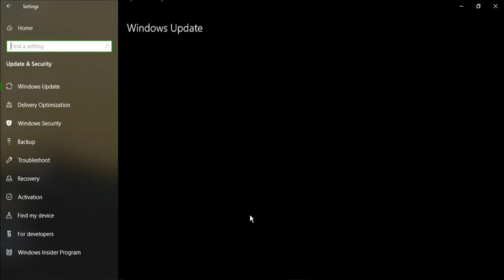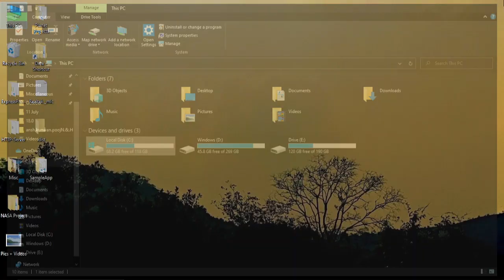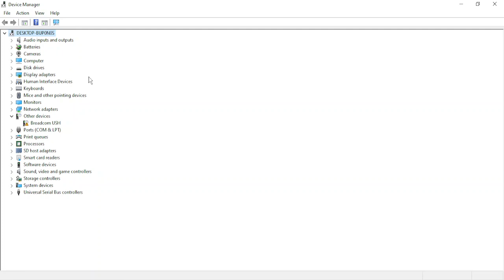How to Fix the Source File Corrupted issue while copying files?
In this Windows video, we will see How to Fix the Source File Corrupted issue while copying files?